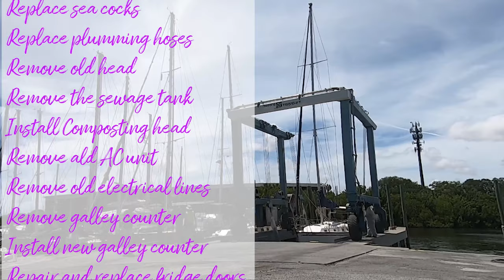DIY Sailboat refit - Log Entry 31 - Knot Vanilla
Let's start our DIY sailboat refit. Join us this week as we start to tackle our list of projects that we have to do while the boat is out of the water.  Thanks to all of you.  Without you, there would not be a reason for these videos.  We have a huge list to tackle and the time and motivation to get it done.  Enjoy, and don't forget to smash that little thumbs up.